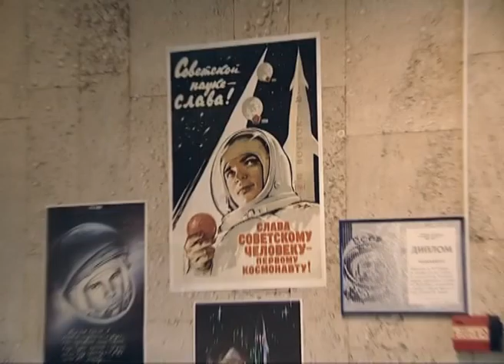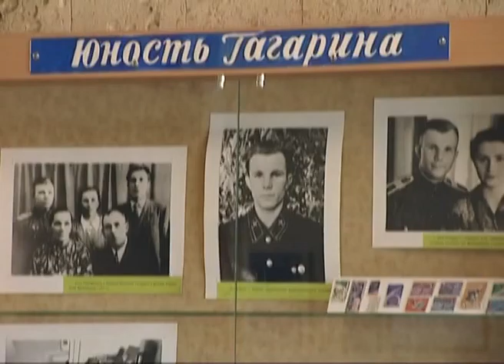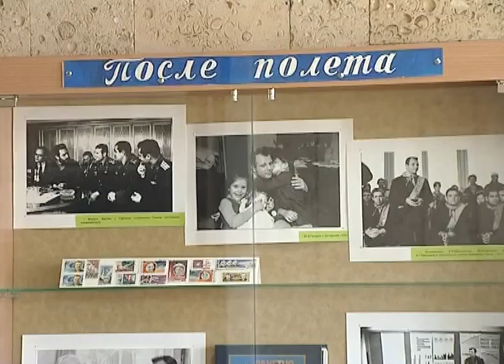[4-11] День космонавтики в ЦБС "Гагаринская"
Центральная библиотека № 202 имени Юрия Гагарина – единственная в Москве библиотека, в которой собран уникальный фонд по истории освоения космоса. Она была открыта в 1968 году, а в спустя 16 лет ей было присвоено имя первого космонавта планеты Юрия Алексеевича Гагарина. На сегодняшний день библиотека представляет собой современный информационный, досуговый и культурный центр.

В библиотеке, которая гордо носит имя первого космонавта, есть собственный музей, посвященный Юрию Гагарину. Фонд музея хоть и небольшой, зато наглядно отражает основные этапы жизни Юрия Алексеевича: его юность, подготовку к полетам, а также жизнь после главного космического путешествия. В экспозиции представлена также литература по истории освоения космоса, фотографии из личного архива Гагарина и его семьи, открытки, посвященные космической тематике, и необычные сувениры, например – земля с космодрома Байконур. Музей существует уже четыре года и регулярно пополняется новыми экспонатами. Их приобретают сотрудники, дарят читатели и гости библиотеки...